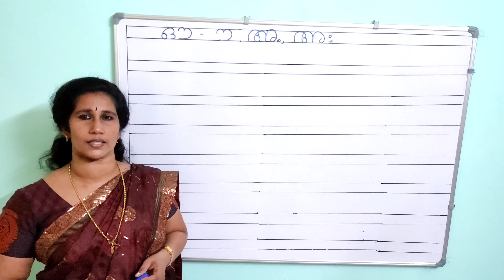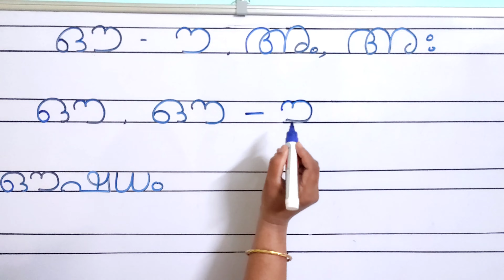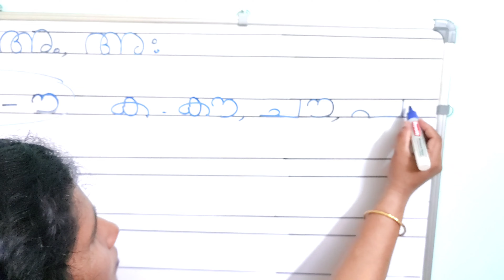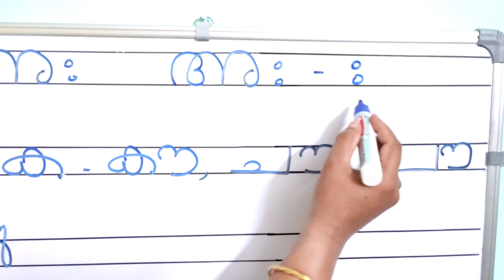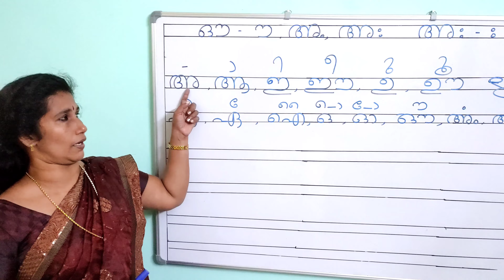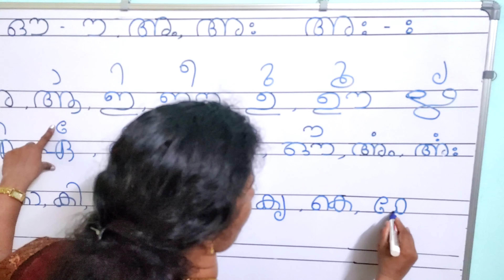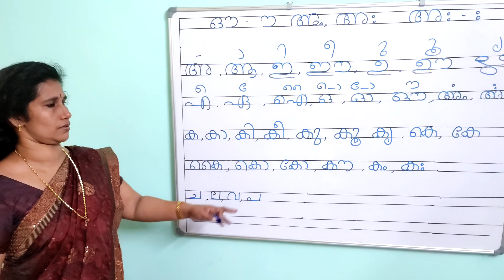Malayalam Alphabets || Au ഔ and its symbol ൗ (English)